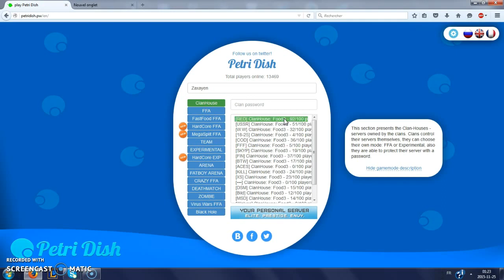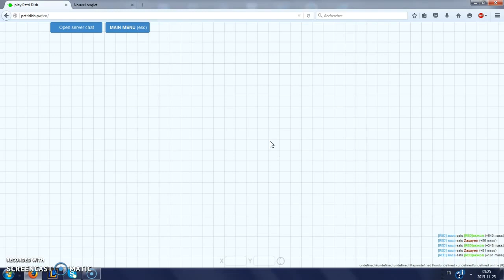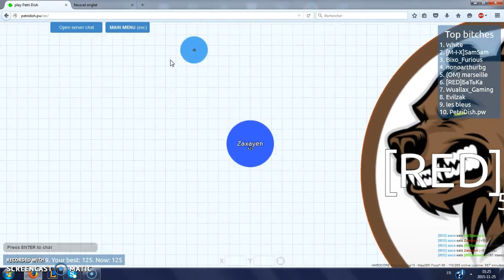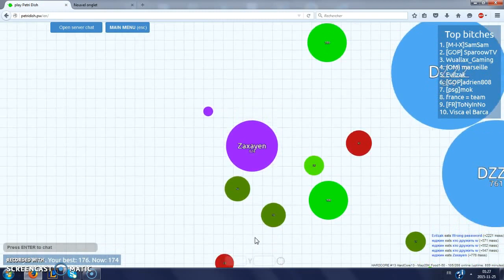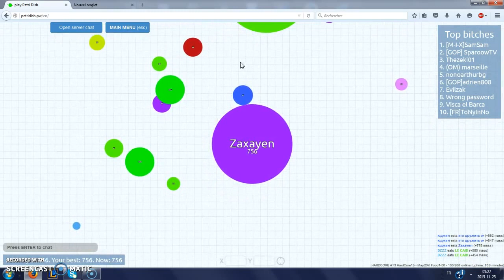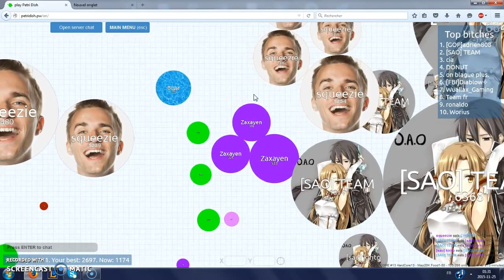BEST AGAR.IO FAKE (PETRI DISH)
Subscribes and share ! Stay cool it is my first video !